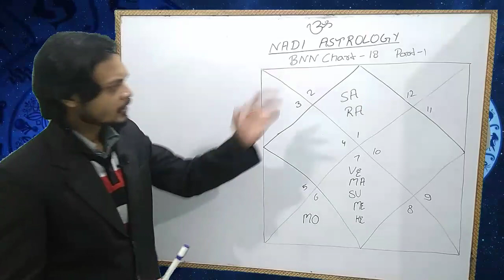Professional problem yoga | Bhrigu Nadi Astrology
professional problem